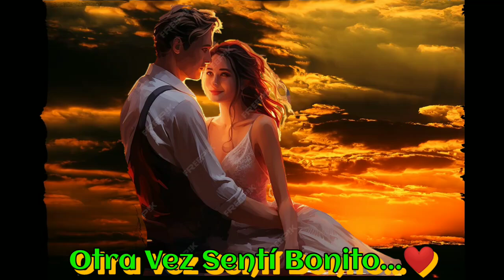❤️ "OTRA VEZ SENTÍ BONITO" ❤️ VERSIÓN SALSA ÉXITO DJ VAMPIRO #2024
LA MÚSICA ROMÁNTICA DE
EL INFRAMUNDO DE LA SALSA
ENRIQUE NIETO DJ VAMPIRO
IZTAPALAPA MÉXICO...🎶🎼🎵🦇